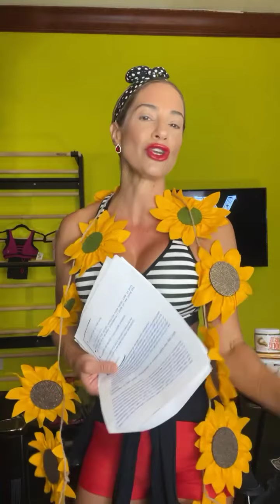JOLT OF JNL! Compound effect